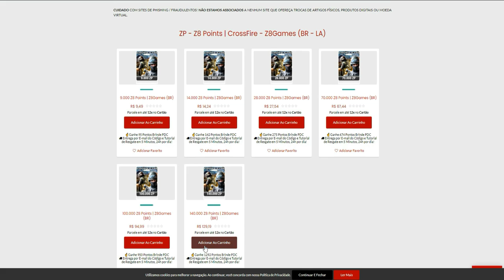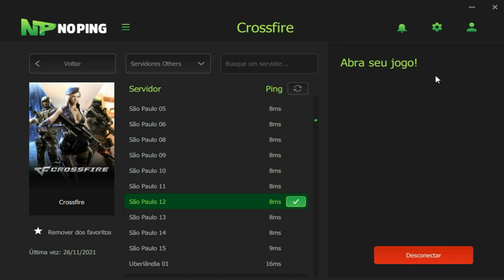ESTRATÉGIA nova para UPAR MITO!🧠